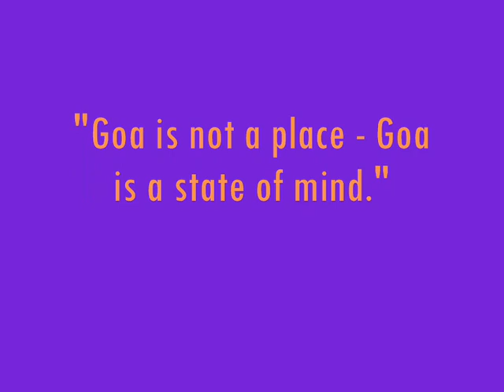Fractal Glider - The Shepherd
Artist: Fractal Glider, Song: The Shepherd, Album: V.A. - Primitive Dawn - Trance Journey Vol. 1 (Green Ant, 1999), Genre: Goa trance.